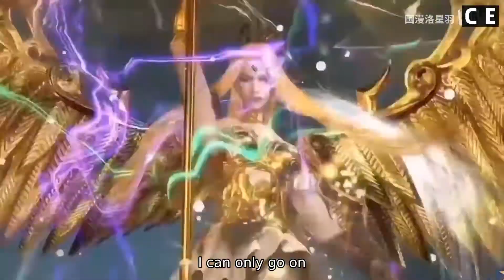Soon!Cao Rong direct calls?!!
Direct River View 2-Bedroom Masteri Thao Dien Apartment For Rent | Does it worth your money? (1:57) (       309)
Don't Cold Call Again--Smart Call Instead, to Get Through, Get In, and Sell! (5:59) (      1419)
How To Divert Anyones Calls To Your Own Phone Number! 2020 (2:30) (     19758)
How to Call With the Dialer (3:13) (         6)
How To Forward A Contact's Calls To Voicemail (for Android) (1:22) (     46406)
How to troubleshoot issues with not receiving calls from one particular number (0:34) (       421)
ប្រវត្តិបទ«កម្រងភួងថ្កុល»​ ស៊ីន ស៊ីសាមុត​ - History of Kom rong puong thkol song (16:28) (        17)
BizPhone How To: Call Forward Selective (3:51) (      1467)
How to Build Call Forwarding Apps Using Twilio Studio (2:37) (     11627)
Grandstream GXP2130 -- How do I set up call forwarding? (2:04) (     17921)
The Indo European Invasion of China (47:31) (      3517)
កម្រងភួងព្កុល - ស៊ីន ស៊ីសាមុត | Sinn Sisamouth ( កម្រងភួងថ្កុល ) (3:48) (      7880)
Samsung Galaxy Android 4 Conference Incoming Call (1:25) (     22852)
Call Handling and Forwarding (2:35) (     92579)
Tah Poe Seminar - สัมมนาท่าโพธิ์ อนุกรมที่ 47 ลำดับที่ 6 (34:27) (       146)
Abnormal Uterine Bleeding | Acupuncture CEU Online | Dr. Daoshing Ni (33:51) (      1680)
Skills trang 69 Review 4 SGK Tiếng Anh lớp 8 mới (26:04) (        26)
Chinese Herbal Medicine and Its Regulatory Effects on Tumor Related T Cells (1:04:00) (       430)
MLAI 2019 #03. Francis Bach – Distributed Machine Learning over NetworksBach (1:10:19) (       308)
How to TOTAL WAR Three Kingdoms, Beginner's Guide: Episode 1: Basic Faction Info User Interface (42:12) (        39)